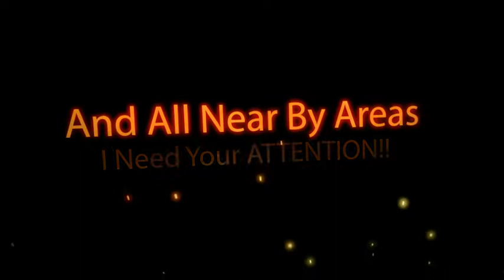Rocklin Door Repair Company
Rocklin door repair company attention. New local online placement opportunities available here. Get your business video on the top of search engines. Where youre potential local customers can find you.